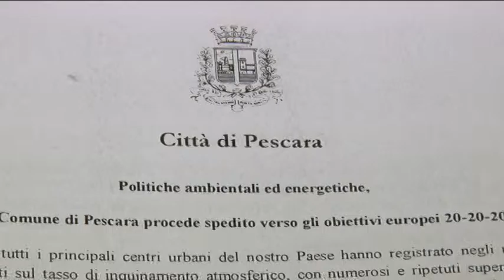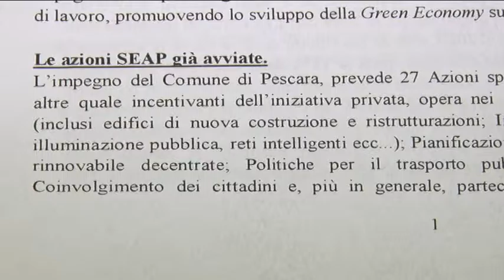Il Comune di Pescara verso l'obiettivo 20-20-20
L'Amministrazione Comunale di Pescara ha incontrato questa mattina le associazioni ambientaliste e di categoria per illustrare le politiche ambientali verso gli obiettivi europei 20-20-20